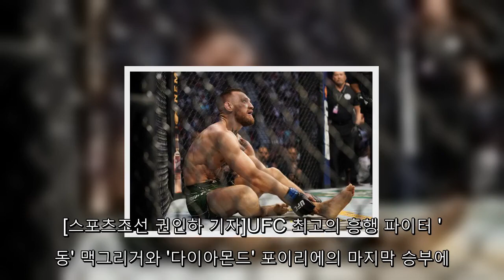[UFC]맥그리거 불의의 왼발 골절. 포이리에 1라운드 TKO승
[스포츠조선 권인하 기자]UFC 최고의 흥행 파이터 '악동' 맥그리거와 '다이아몬드' 포이리에의 마지막 승부에서 맥그리거의 부상으로 포이리에가 승리했다.

UFC 라이트급 랭킹 랭킹 1위 더스틴 포이리에(32·미국)는 11일(한국시각) 미국 라스베이거스의 T-모바일 아레나에서 유관중 속에 열린 UFC 264 메인이벤트 라이트급 매치에서 5위 코너 맥그리거(32·아일랜드)를 1라운드 부상으로 인한 TKO승을 거뒀다.

터치 글러브도 없이 냉정한 눈빛 교환만 한 둘은 5라운드 경기임에도 1라운드부터 피니시를 노리고 경기를 했다.

경기가 시작하자 마자 맥그리거가 뒷발차기로 먼저 공격을 시작했다. 카프킥과 하이킥 등 킥으로 포이리에의 수비를 점검했다. 포이리에도 카프킥과 펀치로 응수.

맥그리거의 로우킥이 여러차례 포이리에의 허벅지를 명중시켰지만 포이리에의 펀치가 맥그리거의 얼굴에 적중하며 맥그리거가 오히려 위기에 몰리기도 했다.

클린치에서 맥그리거가 넘어지며 기요틴을 시도했지만 여의치 않았고 상위 포지션의 포이리에가 엘보와 파운딩으로 맥그리거를 위기에 빠뜨렸다.

간신히 스탠딩이 됐는데 펀치를 날리던 맥그리거의 왼발이 뒤틀리며 부러졌고, 포이리에가 넘어진 맥그리거를 파운딩하다 1라운드가 끝났다. 곧바로 맥그리거가 자신의 왼다리를 가리켰고, 의료진이 맥그리거의 상태를 확인하고 경기를 중단시켰다.

타이틀 매치도 아니지만 둘의 대결은 모든 격투기 팬들의 관심을 모았다. 지난 2014년 UFC 179에서 맥그리거와 포이리에의 첫 대결서 맥그리거가 1라운드 TKO승을 거뒀다. 이후 맥그리거는 승승장구, 페더급과 라이트급의 두체급 동시 챔피언이란 역사를 썼다. 하지만 6년 4개월만인 지난 1월 리턴 매치에서는 포이리에가 맥그리거에게 생애 첫 TKO 패배를 안겼다.

포이리에는 현재 UFC 라이트급 랭킹 1위로 챔피언을 꿈꾼다. 하지만 포이리에는 타이틀 매치가 아니라 맥그리거와의 마지막 대결을 선택했다. 포이리에는 "나는 도박사다, 내 실력을 믿고 모든 것을 걸었다. 나는 아버지이자 남편이다. 내겐 우선순위가 있다"고 전했다. 이어 "내가 (챔피언) 벨트를 위해 싸웠다면 이번 대결에서 삼분의 일의 급여도 받지 못했을 것"이라며 3차전을 택한 이유를 설명했다. 포이리에는 이번 맞대결에서 승리하면 당연히 몸값이 올라갈 수밖에 없다. 라이트급 챔피언 찰스 올리베이라와의 타이틀전은 물론 금전적으로도 큰 보상을 받을 수 있다.

맥그리거는 포이리에를 꺾고 다시 UFC의 중심이 되려한다. 화이트 UFC 대표는 "맥그리거는 충분한 재력을 갖춰 더 이상 싸울 필요 없지만 맥그리거는 싸우고 싶어 한다. 그는 뼛속부터 파이터다"고 전했다. 이어 "맥그리거는 다시 정상에 오르길 꿈꾼다"며 "만일 세계 1위를 잡는다면 다음은 타이틀전 일 것"이라고 기대감을 고조시켰다.

세기의 대결이 아쉽게 부상으로 끝이났다. 맥그리거의 부상 상태의 따라 재대결이 또 추진될 수도 있지만 맥그리거로선 선수 생활도 걸릴 듯하다.